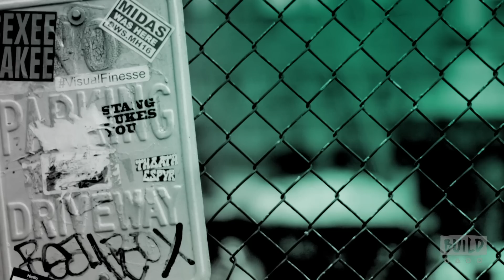Kate Walsh Discusses New Netflix Show "13 Reasons Why"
Join actor Kate Walsh ("Private Practice") as she discusses her new Netflix show based on the best selling novel "13 Reasons Why," about a teenage girl's perplexing suicide and a classmate who receives a series of tapes that unravel the mystery of her tragic choice. Interview at 692 Broadway in NYC for BUILD Series.